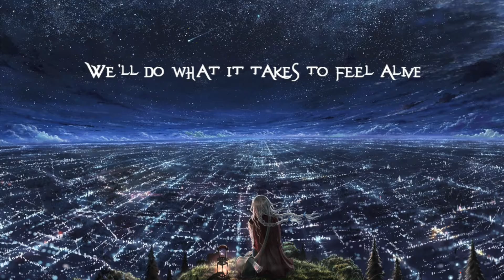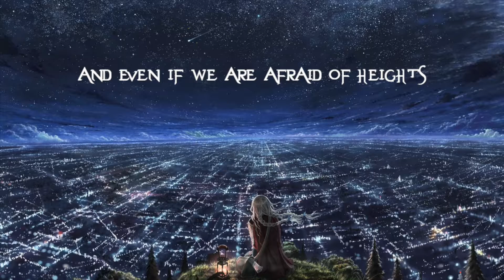★Nightcore★ Yves V, Sem Thomasson ft. Ruby Prophet - On Top Of The World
Hellooo! You probably won't be able to see this video, nor this text due to the fact that this video is blocked in the entire world :D have fun ;)

★ Artist: Yves V, Sem Thomasson ft. Ruby Prophet

★ Nightcored by me ;P

♫▬▬▬▬▬ஜ۩۞۩ஜ▬▬▬▬▬♫

★ Pic origin: Dunno, sorry, but feel free to tell me if you know ;)

★ Programs used: Imovie, VirtualDJ Home, Pixlr.com/editor

★ Font: Evanescent

♫▬▬▬▬▬ஜ۩۞۩ஜ▬▬▬▬▬♫

If any producer or label has an issue with any of the songs/pictures that I've used, please get in contact with me  and it will be deleted.

♫▬▬▬▬▬ஜ۩۞۩ஜ▬▬▬▬▬♫